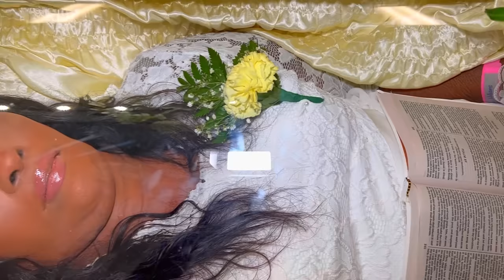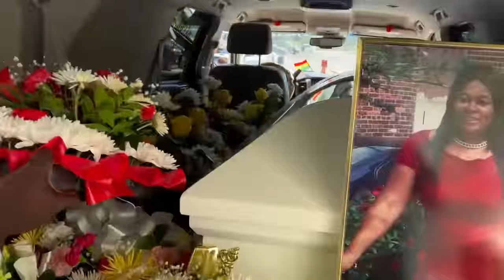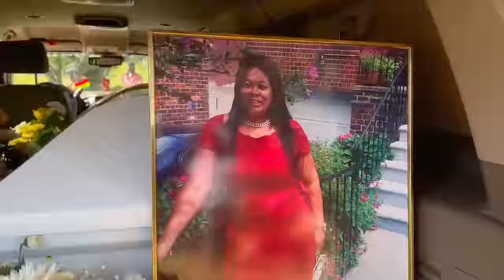Thanksgiving Service For Paulette William WhatsApp (1876)585-4554/458-5012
We do funerals, weddings and other events
 We also have a membership coming out soon when ever it comes out you guys can join and anyone who wants to donate to our channel you can cash app us at